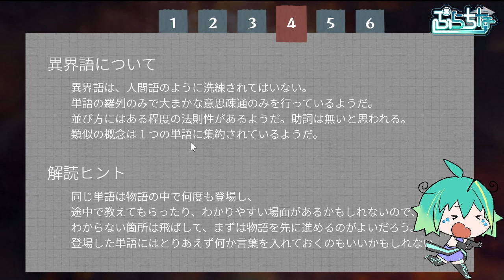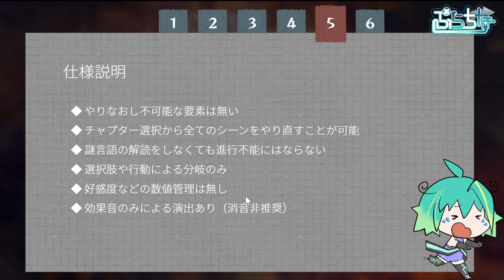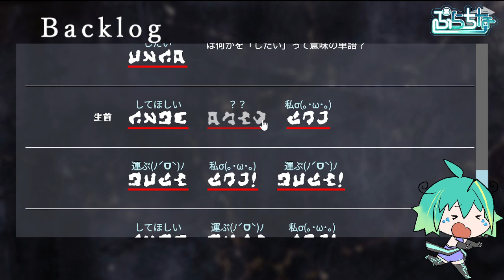【文字化化 #01】いよいよ発売！絵文字付きなら怖くない📖ホラー男子と戯れる🎮️ホラー×言語解読×恋愛ゲーム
いよいよ発売されました！
ホラー男子とコミュニケーションとってきます°˖✧◝(⁰▿⁰)◜✧˖°！

※R12程度の残虐描写あります

ゲーム名：文字化化(もじばけ) / Homicipher
制作者：八名木 様

パソコン君のスペックの関係で、音飛びや静止画になっちゃったらごめんね(;^ω^)
I'm platinum,japaneseVtuber.